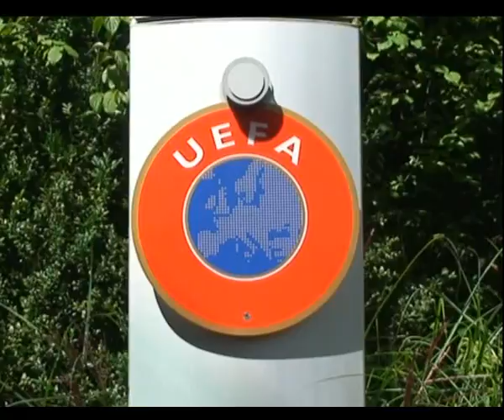UEFA DAN 3 CEZA BİRDEN